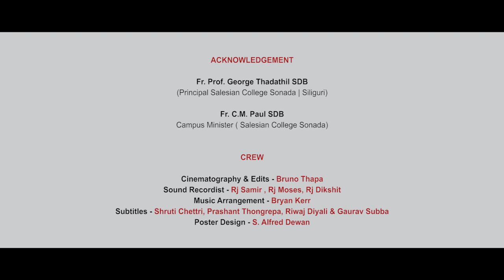BLESSED | MIRIK DUPTIN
Song - Janma Ko Sandesh